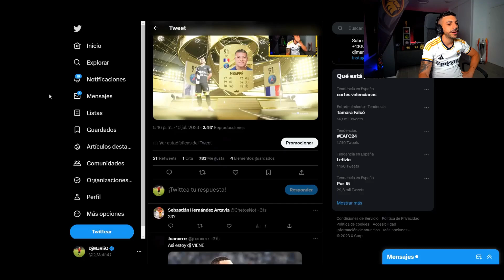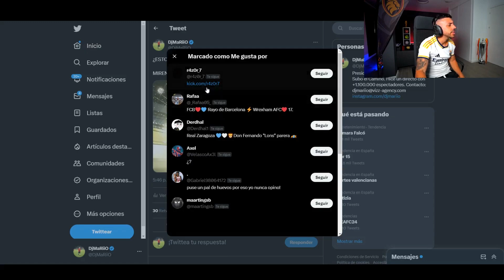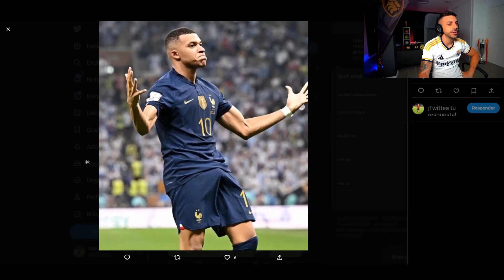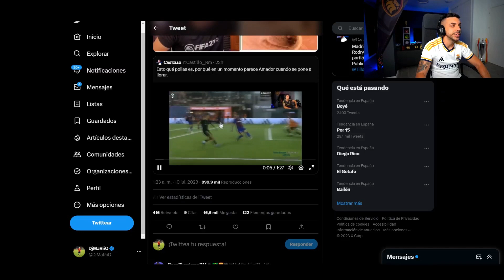DjMaRiiO SUBE FIFA EN JULIO